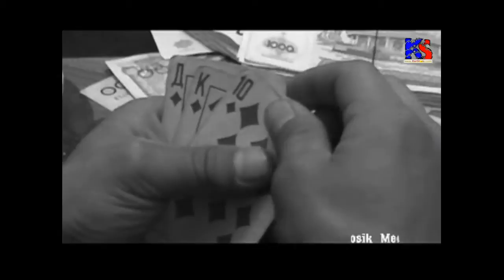Ajiniyaz ft. Mc. Arman - Shaytan joli 2009 HQ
Klipti jaqsi kachestvada Download qilip aliw ushin mina jerge barin':